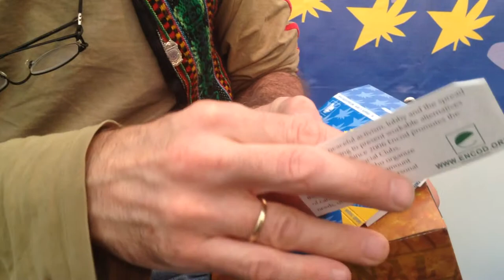Win Win with Encod and Cannabis Social Clubs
Ziggi Papers are our newest partner in this endeavor.